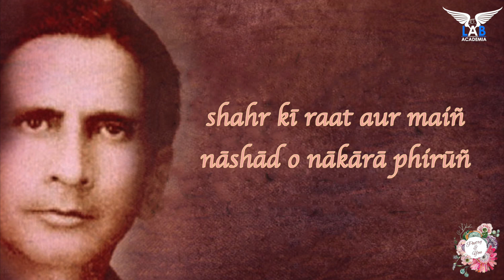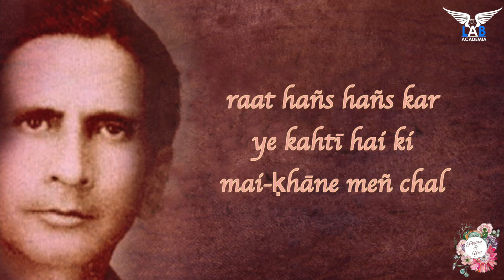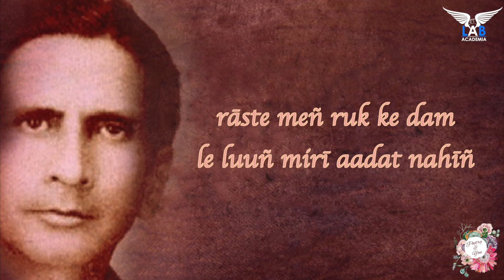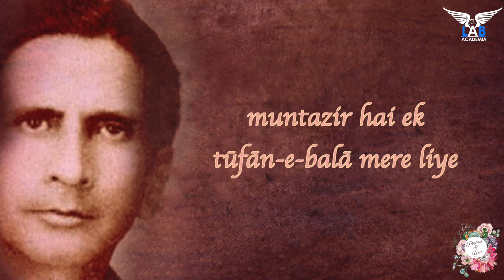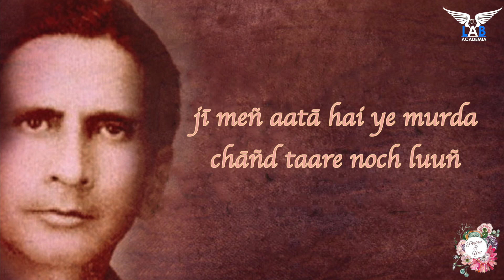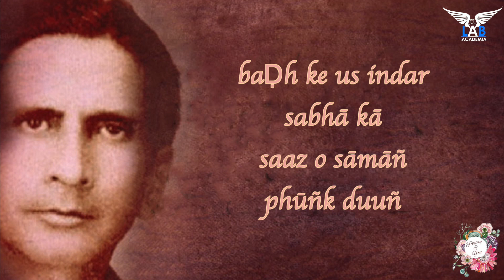Aye ghum e dil kya karun - Urdu Nazm by Majaz Lakhnawi | A Tribute by Poetry and You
A tribute to a famous Urdu Poet (Shayar) "Majaz" by Poetry and You.

Asrar ul Haq Majaz (Urdu: مجاز لکھنوی, Hindi: मजाज़ लखनवी), (1909 - 5 December 1955), was an Indian Urdu poet. He was known for his romantic and revolutionary poetry. He composed ghazals and nazms in Urdu.

About us:
Poetry and You is one of the leading platforms that brings to you some thought-provoking poems and stories written by various Artists.

This special segment has been initiated in order to pay tribute to some great poets.

You can also join us as Voice Over Artist if you have a wonderful voice.

Credits:
Written by: Poet Asrarul Haq Majaz
Recited by: Parth Vasani
Curated by: Naaz Farhaa and Versha Arora